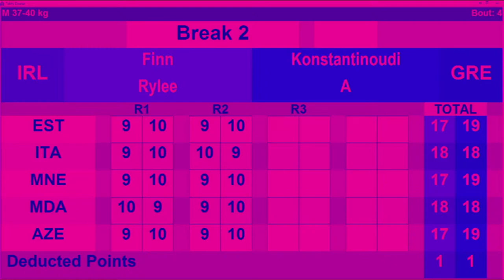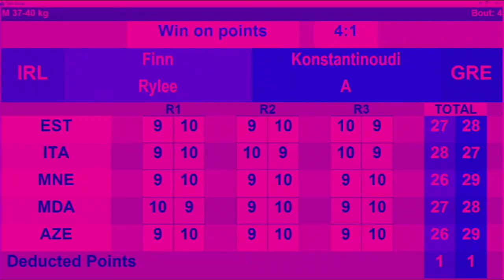Alexandros Konstantinoudis vs Finn Rylee: EUBC Schoolboys & Schoolgirls European Championship